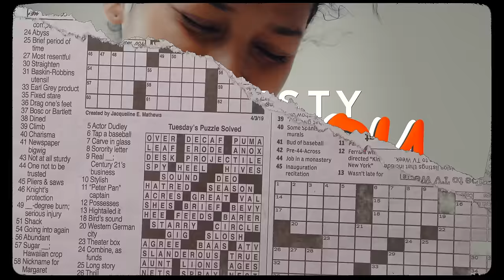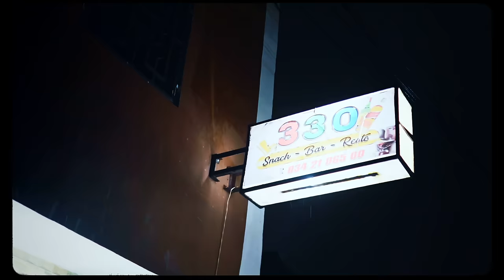MAJESTY - MISS YOU (CLIP VIDÉO)